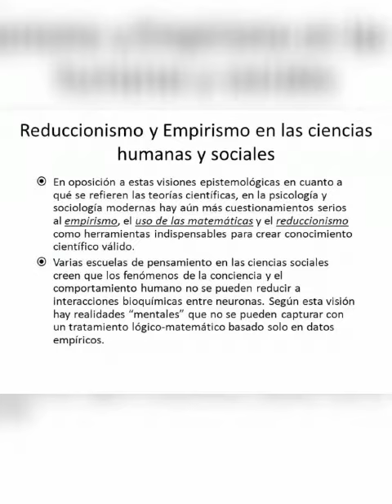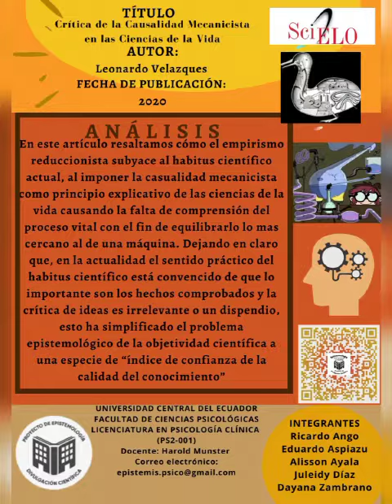Critica de la causalidad mecanicista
¡Hola, gracias por estar pendiente de nuestro contenido! aquí te traemos un nuevo análisis, sigue atento a nuestro canal.

Epistemología: entre la ciencia y la sociedad